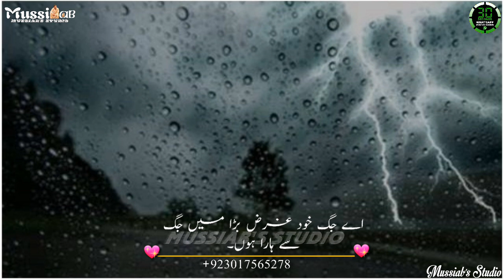Baarishon Ma Ro Lunga Mein || Sad Whatsapp Status HD Song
Instagarm